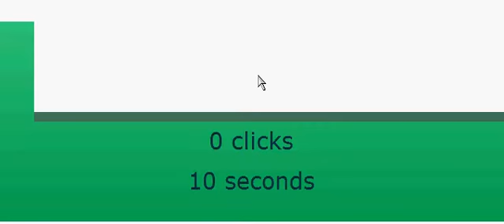how fast can you click in 10 seconds?